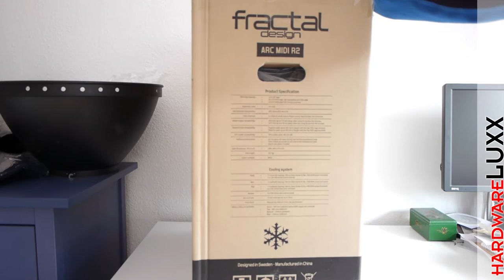ausgepackt & angefasst: Fractal Design Define Arc Midi R2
Wir zeigen Fractal Design Performance-Gehäuse Arc Midi R2 in einem ausgepackt & angefasst-Video.